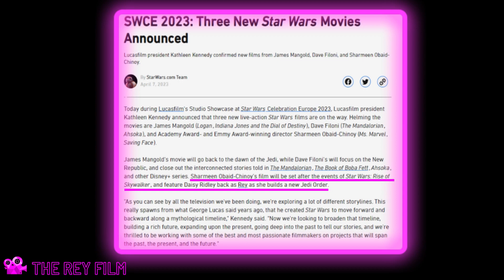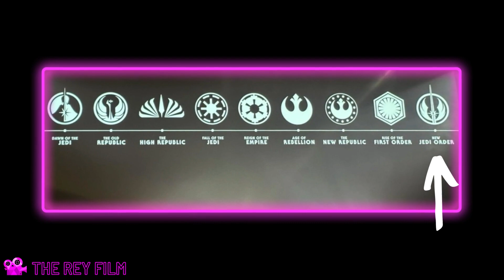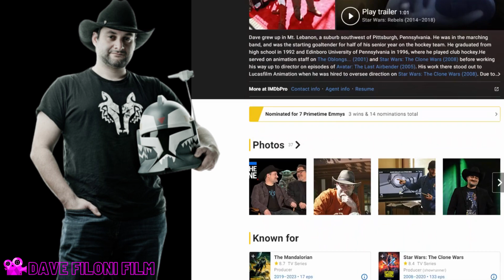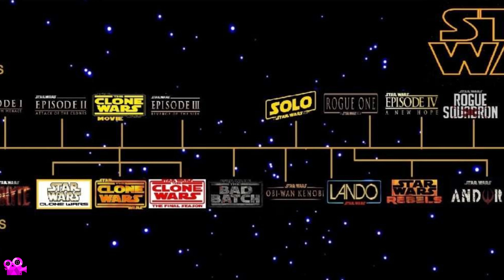3 New STAR WARS Films | Official Star Wars Celebration 2023 | REY | FILONI | OLD REPUBLIC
Kathleen Kennedy has announced 3 new Star Wars Films that are in production. First we have the Rey Skywalker/Nobody/Palpatine film set 15 years after the events of Episode 9 - The Rise Of Skywalker.

hen we have Dave Filoni's Star Wars film which is the climactic crossover of the Favreau/Filoniverse TV shows. Bringing together characters such as Din Djarin, Grogu, Ahsoka and Boba Fett.

And finally, we have James Mangold's standalone film set 25,000 years before the Skywalker movies. Focussing on the Jedi and the origins of the force.

▶️ Timestamps
0:00 - Intro
0:14 - Rey Sequel - Sharmeen Obaid-Chinoy
1:29 - Entertainment Value
2:52 - Dave Filoni's Mandoverse film